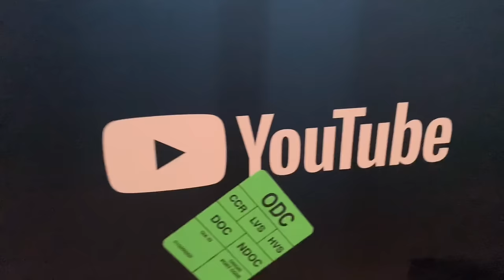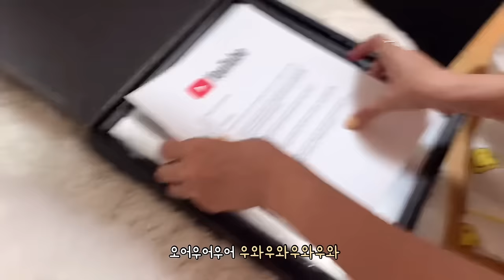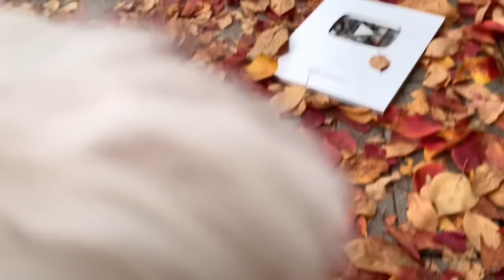[2주년특집] 누나들이 뽑은 재롱이 영상 TOP10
재롱이 채널의 200번째 영상으로 특집 영상을 준비해보았어요!
199개의 영상을 올리는 동안 사랑 듬뿍 주셔서 감사하고 또 감사합니다.
2,000번째 영상이 올라가는 그 날까지 재롱이도 건강하고 여러분도 행복하시길 바랍니당💝

0:00 10위 누나의 과자를 먹고 싶었던 강아지
02:19 9위 강아지는 마스크를 쓴 가족을 알아볼까?
07:55 8위 그렇게 쳐다보면 누나가 다 해주지
11:44 7위 언니에게 재롱이를 맡기면 안되는 이유
19:54 6위 나 + 봄바람 = 힐링🌿
28:04 5위 실버버튼이란 걸 받았었었었다
32:49 4위 집돌이 강아지가 집에서 안 나오려는 이유
37:33 3위 눈나 나도 껴조라.. 자리 남잖아
43:09 2위 이거 원래 하던거 아닌거 같은데..
44:19 1위 하는 거 없이 제일 바쁜 강아지